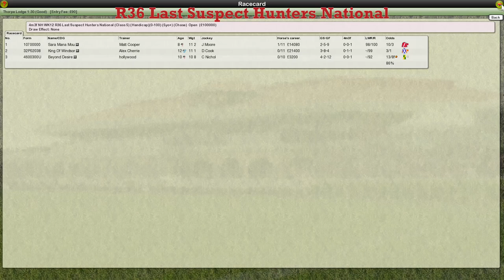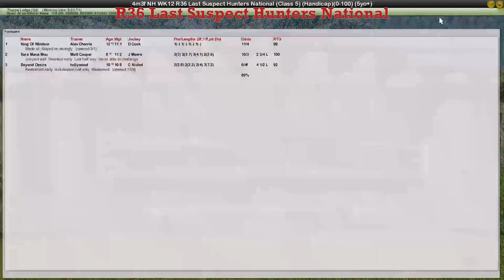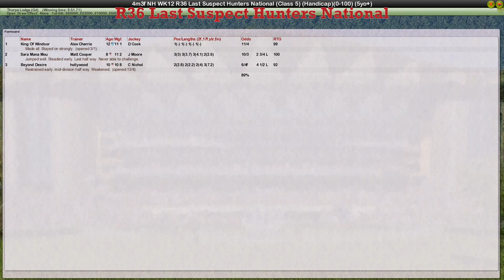NH WK12 R36 Last Suspect Hunters National